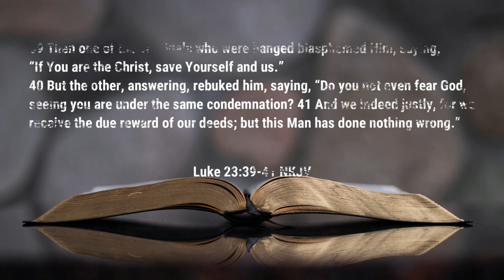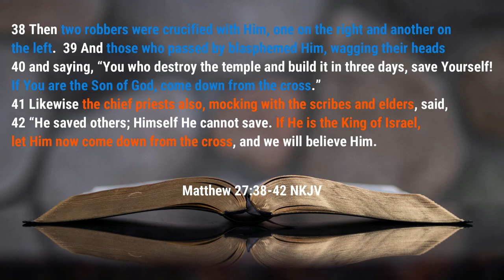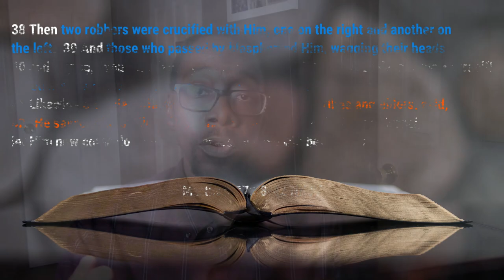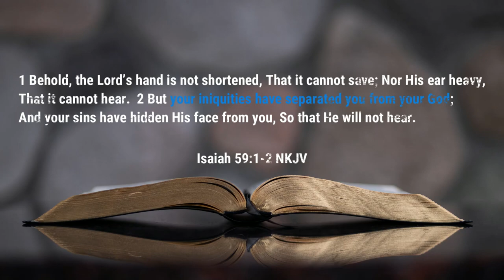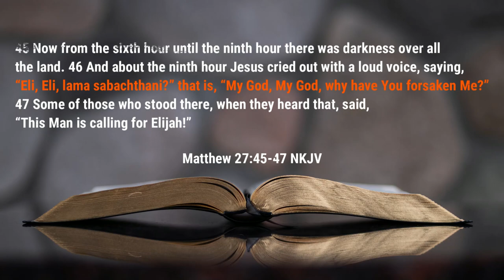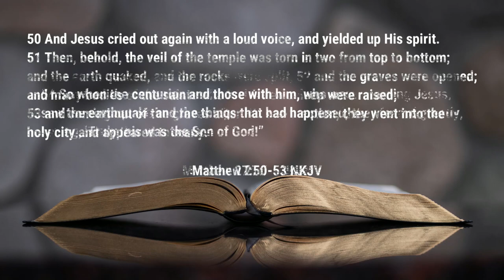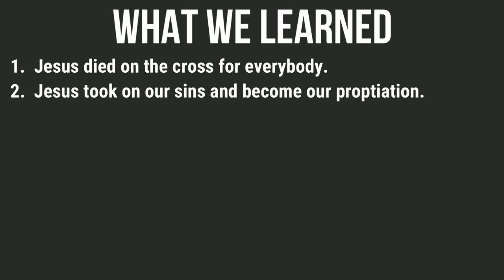Sunday School - Crucified for Sinners - Lesson 5 Spring Quarter 2023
Our lesson this week takes a look at Jesus hanging on the cross and being crucified for sinners.  As Jesus hung on the cross, we will see the humiliation and mockery of Christ while He took on sin and became our propitiation.

0:00 - Introduction
1:14 - Jesus on the Cross
4:14 - Jesus Becomes Sin
8:56 - What We Learned

Podcast locations
Amazon music